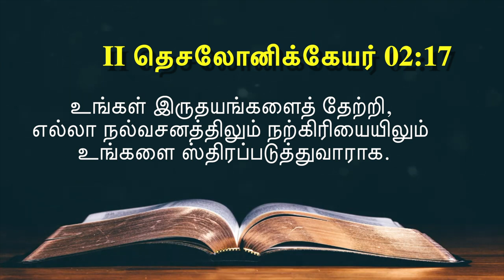✝️⛪இன்றைய வசனம் [25/06/2021] - Today Bible Verse - Tamil Bible Verse✝️⛪